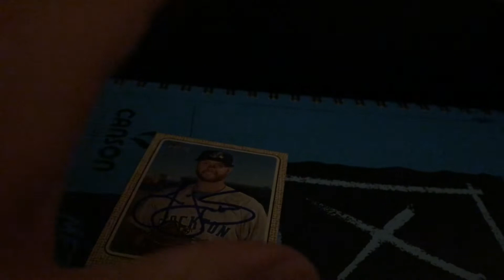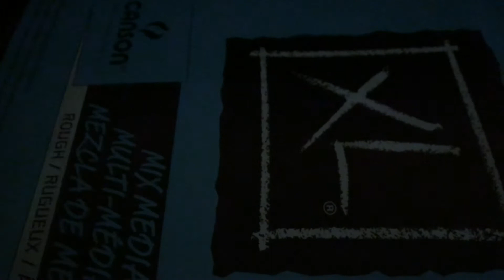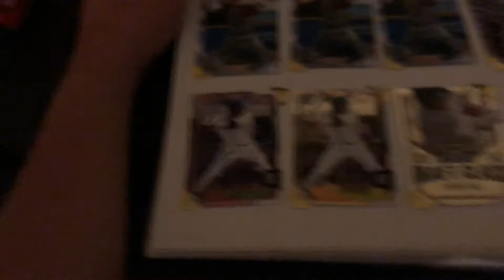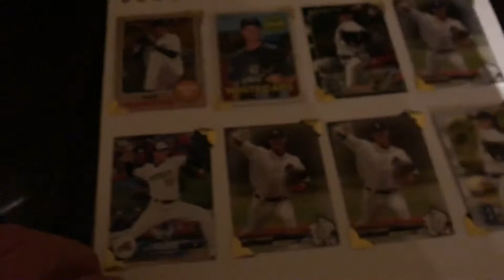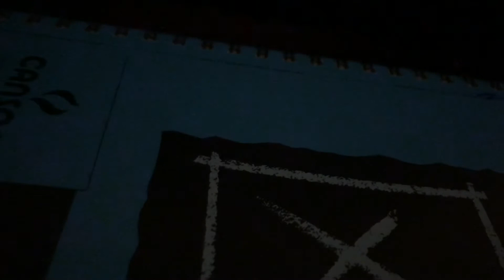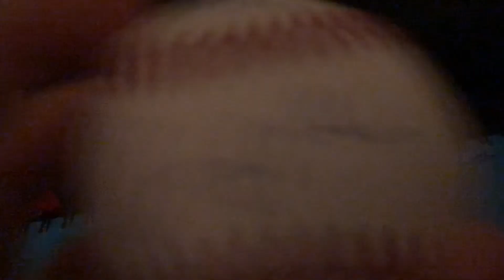Erie Seawolves @ Trenton Thunder *MIZE MOJO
Also got Numata on a card but forgot to show it in the vid. But I got MIZE 🔥